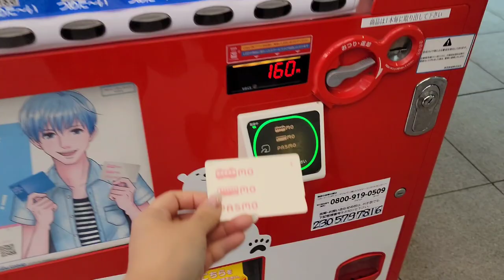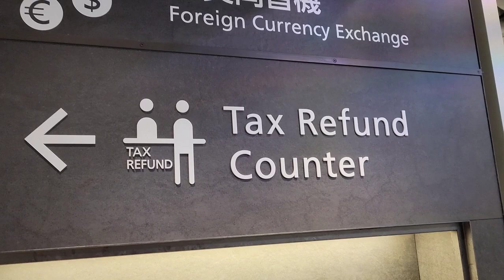Saving Yuzu / Heart Surgery VLOG #8 - 2 More Days Until Surgery - Cavalier King Charles Spaniel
For those of you who don't know, Yuzu has advanced heart disease. He heart is leaking and needs surgery to repair her heart. There's currently two doctors in the world who are successful at mitral valve repair surgery. One in Japan and the UK.

Interview with Dr. Uechi and Takeuchi on mitral valve repair surgery

For more info on mitral valve repair surgery and the process of getting your dog to Japan,

PRODUCTS
❏Stroller sun shade

❏Our Amazon Influencer store
I have selected our top heart healthy supplements and treats.

❏Dog collars, leashes and accessories

Amazon affiliate product link and other product links/discount codes able us to earn a small commission that will help us with the channel and Yuzu's ongoing care and future mitral valve repair surgery.